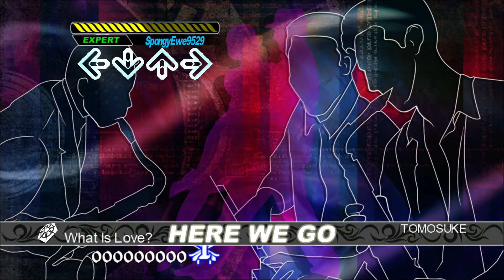Dance Dance Revolution UNIVERSE 2- What Is Love?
And the final Ultramix song listed...with its Ultramix stepchart that actually makes sense unlike the previous two, so ending on a high note I guess!

Okay! Universe 2 is done! It may be disappointing compared to the first Universe game, but it does have great moments with some being my favorite songs in the series. The next Universe game I'm DEFINITELY looking forward to, but not yet. Gotta take a short stop to the PS2!